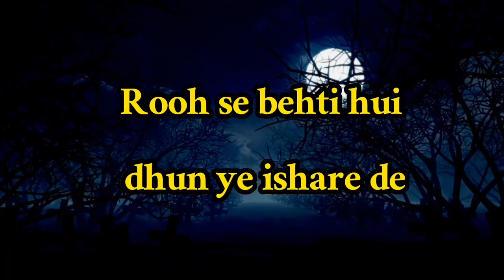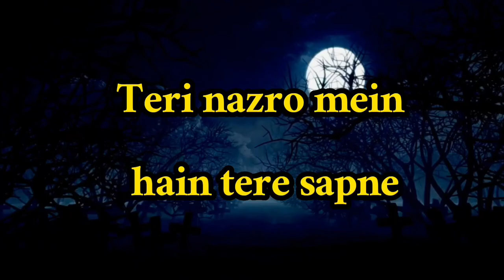agar thum sath ho lo-fi/cover/remix with lyrics video